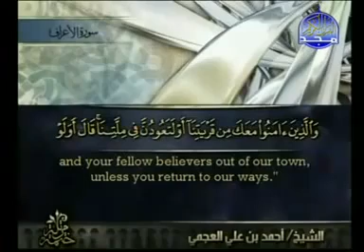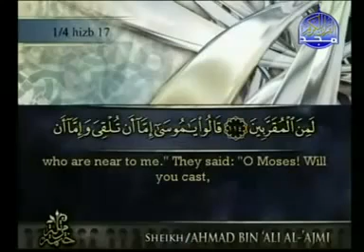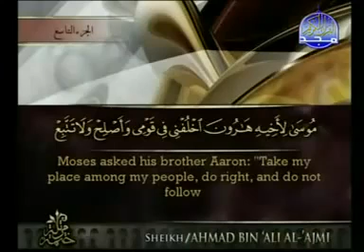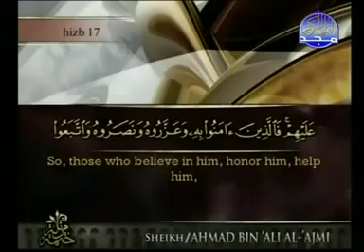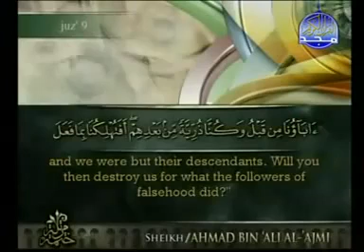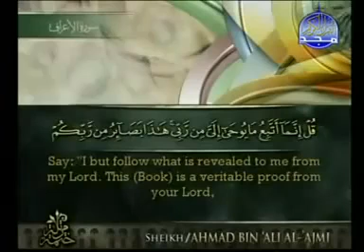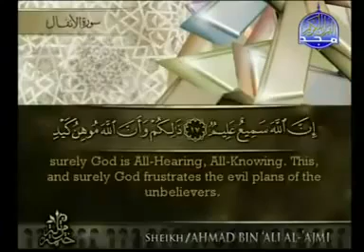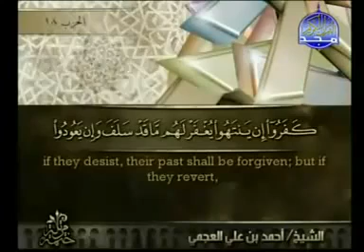Qur'an الشيخ احمد العجمي - القران كامل الجزء 9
ترتيل المصحف الشريف بصوت الشيخ احمد العجمي